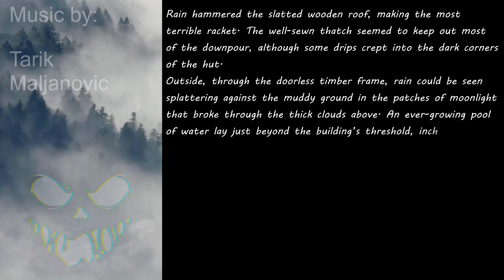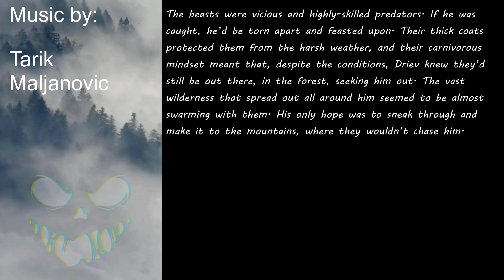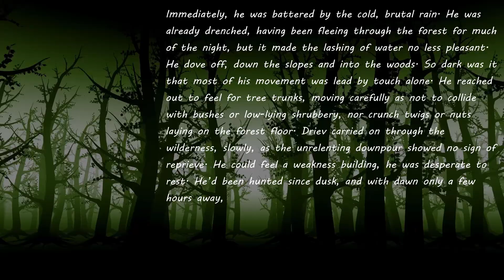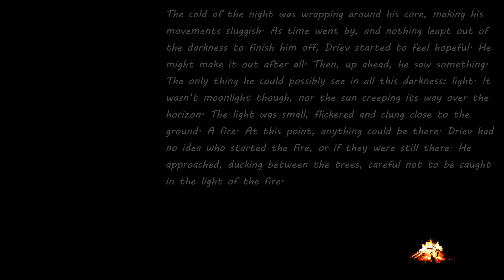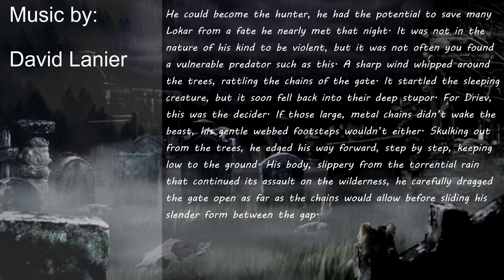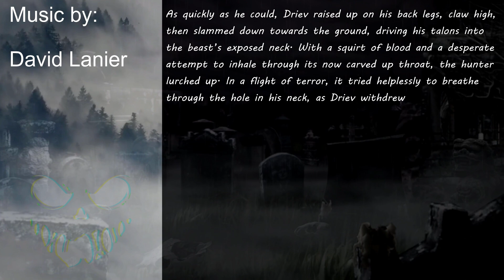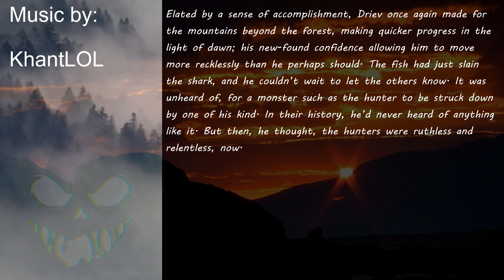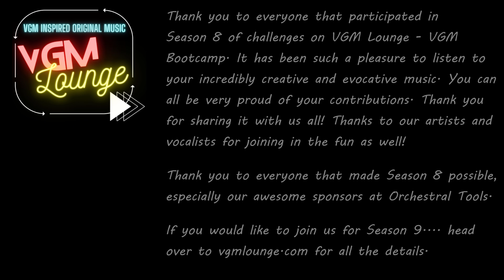VGM Bootcamp - S08R10 Imagining a Game Play Sequence - Set 5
This is the final round of the VGM Lounge Bootcamp Challenge season!! You can read all the details here:

For this challenge members were given the story outline for a section of an imagined new game in development, and a narrative to provide background and the emotional setting for the section of the game. This chapter of the game is broken into five parts, and they were given the task of writing environmental music to suit the one part they were allocated. Each scene required around two minutes of music that could loop until the player moves to the next scene. Some scenes needed just one piece of music to cover the action in that scene, others needed two and there was a game cue based on the players actions to move between the two tracks from state A to state B. (Simple horizontal sequencing.)

Scenes were be randomly distributed to challengers so that at the end of the round it would make up multiple sets of music that tell the story of this chapter of this imaginary game.

The fun is in this reveal, where five sections of often very different music is put together to complete the full scene, with the full narrative, and some graphics and video to help visualise the scene. In Set 7 there is some artwork and animation created by members as part of the challenge!! The rest of the artwork/videos were sourced from stock libraries or AI generated. For future challenges we are inviting artists to join us in the challenge rounds! Your work will be featured in videos like this at the end of every round!

All the music though it completely original, created by our members specifically for the challenge.

There are 8 sets in all, each tells the same story, but the music provides a very different feeling each time through. Members will vote on the individual tracks after watching the videos to see who's music best embodies the story told. Come and join the server to join in the voting!

Challengers:
00:00 bino [Tarik Maljanovic] - The Hut
03:01 Crash - Deep in Wolfpine Forest
05:10 Guffo [TonoCia0n3] - The Burial Site
06:49 David Lanier - Attack in the Graveyard
09:34 Klol [KhantLOL] - Yet